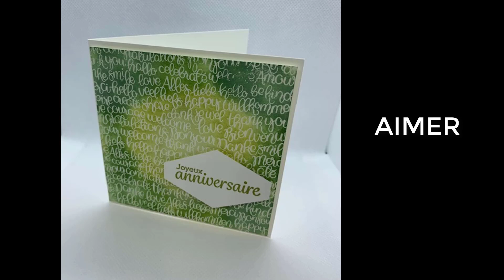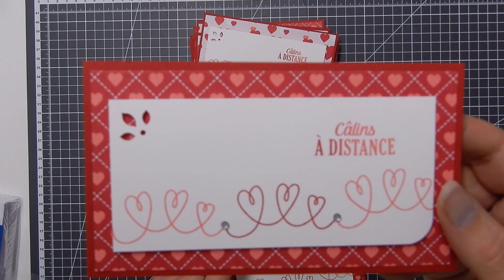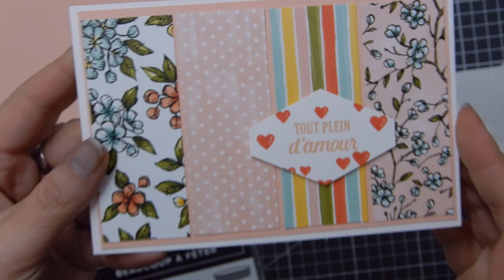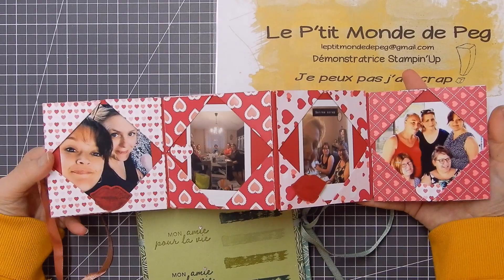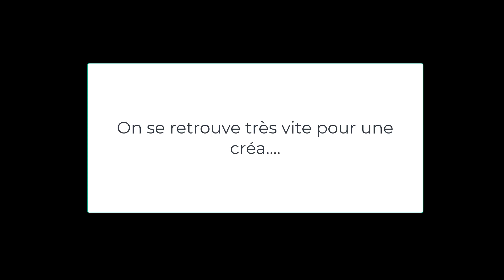Les créas du mois....de février!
voilà quelques créas de février!

peg